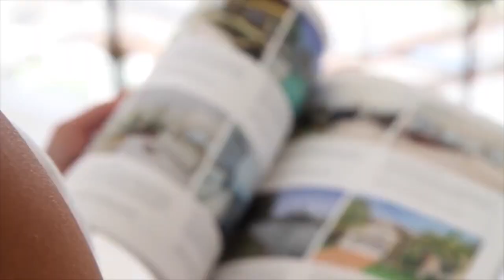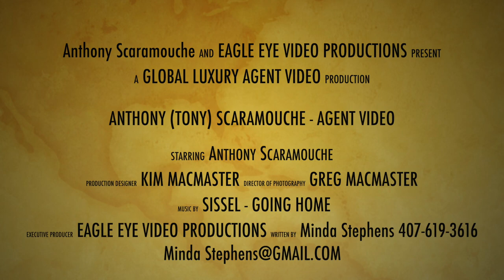Anthony Tony Scaramouche Video Bio and Short guided tour of Brevard Florida.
Anthony Scaramouche

Global Luxury Ambassador
Anthony Scaramouche is a Global Luxury Ambassador because his listings are selling in the top 5 percent of the average price level in the local market.  A Real Estate Specialist since 2002 and Broker Associate since 2007, Scaramouche currently practices his profession through Coldwell Banker Paradise. Professional achievements reflect his accomplished reputation for integrity, loyalty and honesty. A proven outstanding customer service rating that includes strict attention to details from MLS listings to contracts and closings  Scaramouche has developed a specialty of local and international residential sales.  He is an active member of the Space Coast Association of Realtors, the National Association of Realtors and the Florida Realtors, and holds additional training in real estate law. technology and tax law changes.

“I love helping clients find the real estate to fit their needs and their dreams. For two decades my passion for real estate sales and my knowledge of the market have given me the professional acumen necessary to be a multi-million-dollar producer. I have achieved this success by customizing client-to-market sales, whether it is a luxury waterfront property, clients selling their first home or an investment property.”

Scaramouche shapes sales technique to allow for highly accomplished results presented through prepared comparative marketing analyses, negotiated contracts and client guidance from MLS listings to sales closings for properties in all price ranges. An active member of the Space Coast Association of Realtors, the National Association of Realtors and the Florida Realtors, he holds additional training in real estate law, technology and tax law changes.

Scaramouche has valuable intimate knowledge and understanding of the Brevard County technology and space industry after working at the Kennedy Space Center.. A plethora of tech companies are located in Brevard County, many of which continually attract new people for high salary positions.

Education
Scaramouche holds a BA degree in organizational management from Warner Southern University in Florida and an AA degree from Eastern Florida State College, Brevard County.

Conclusion
Scaramouche’s devotion to helping clients discover that perfect real estate is not only enhanced by his knowledge of Brevard County, FL but through his confident talent for matching the perfect property with each client yields success for the purchasing or selling homeowner.

A Licensed Broker Associate with Coldwell Banker Paradise
Anthony Scaramouche | Broker Associate, Multi Million Dollar Producer Coldwell Banker Paradise m. e. w. TonyScaramouche.com a. 232 5th Avenue, Indialantic, FL 32903